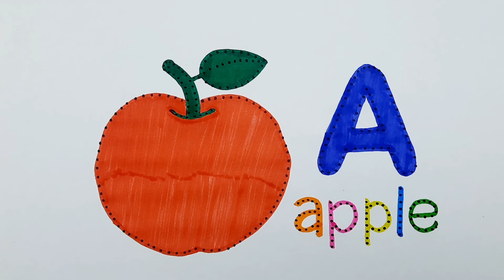Learn Alphabets ABC While Drawing and Coloring| [영어놀이]점선 그림을 그리고 색칠하면서 ABC 알파벳 단어를 배우기 | 알파벳 공부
Hello~! This is English Play channel!
Let's learn ABC alphabet words by drawing and coloring!

안녕하세요~! 영어놀이 채널입니다!
점선 그림을 그리고 색칠하면서 ABC 알파벳 단어를 배워봅시다!
재밌게 보시고 구독 꾹 눌러주세요.